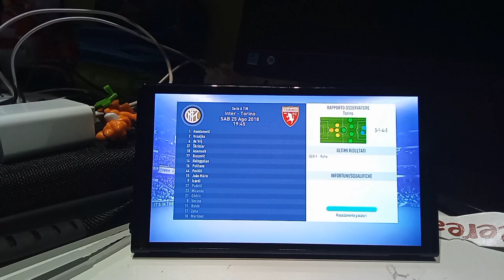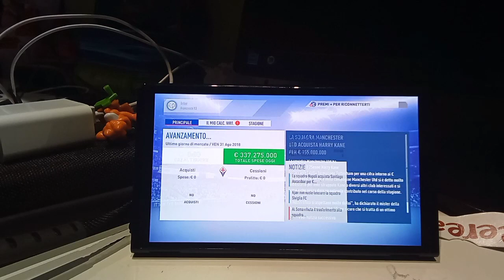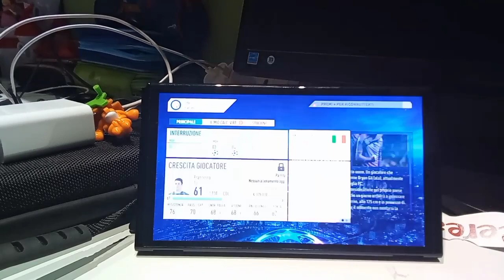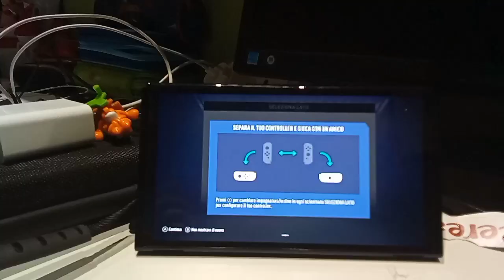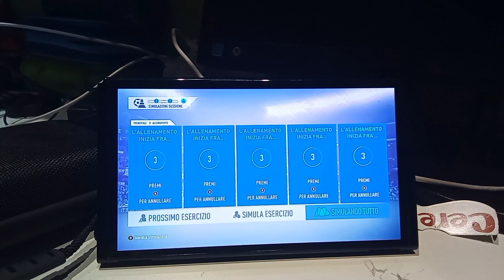Carriera Fifa 19 ( Francy)